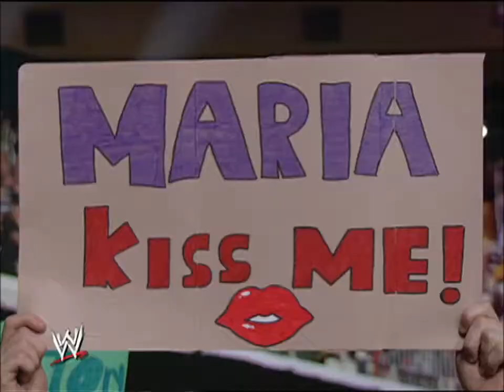WWE Raw Maria vs Melina